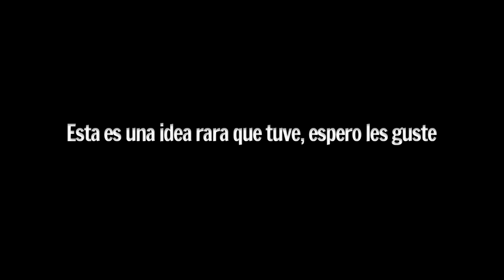El Fantasma de la Escuela | Sustos en Mieruko Chan Parodia en Español (Fandub Latino)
Bienvenidos!! Espero que este vídeo les guste, esta vez es una semi parodia de mieruko chan con el primer fantasma que aparece, al ver la escena de la luz quise hacerle un fandub/parodia, si es muy apoyado grabare la segunda parte uwur

Anime:
Mieruko-Chan